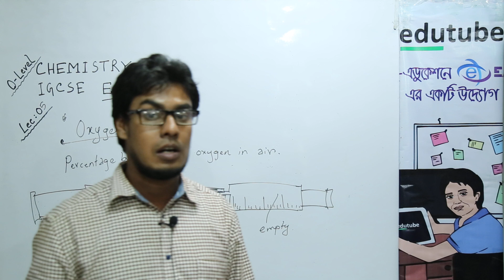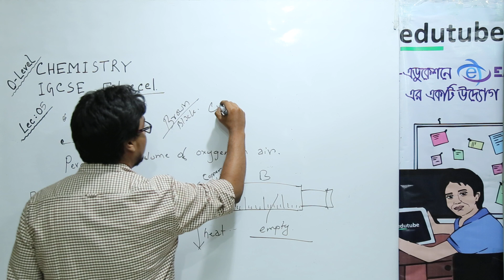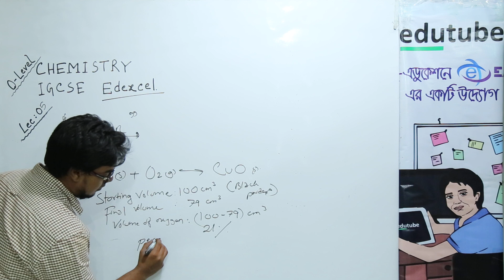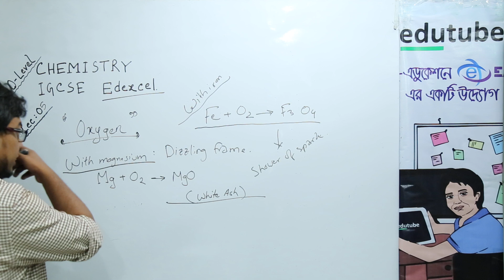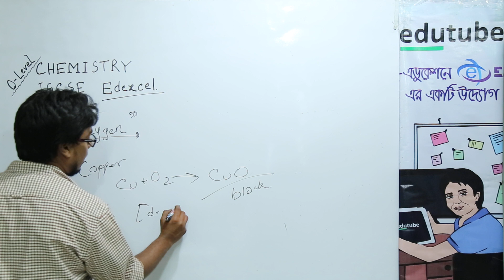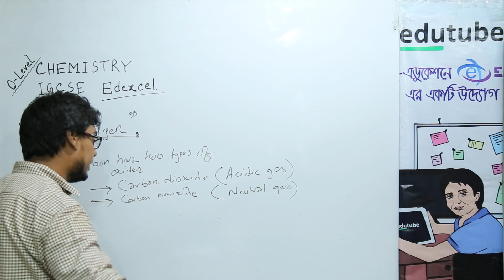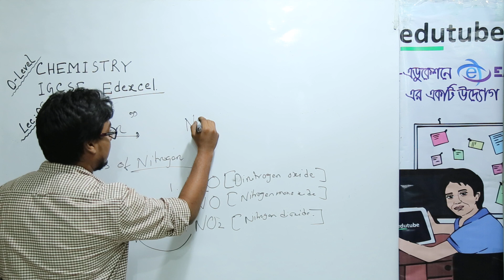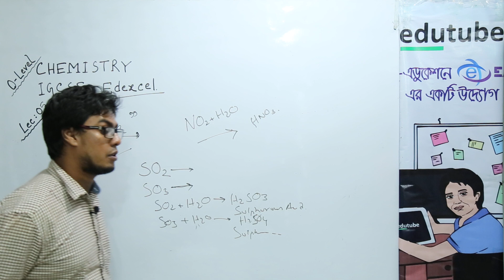O Level Chemistry IGCSE Edexcel, Oxygen Lecture 05